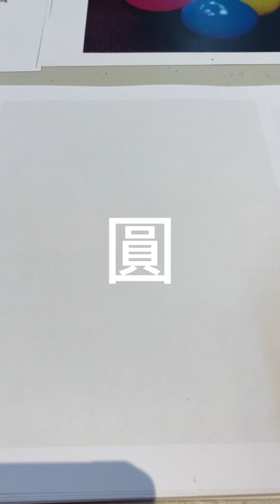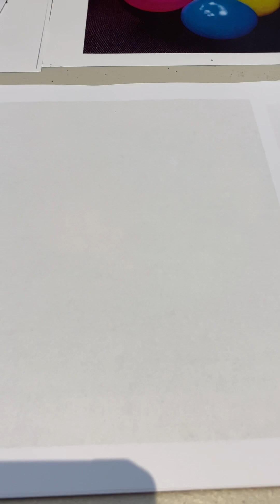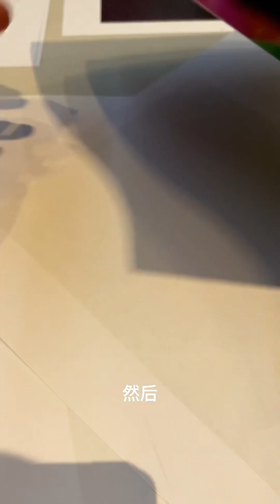巫婆婆「色鉛筆示範圓」